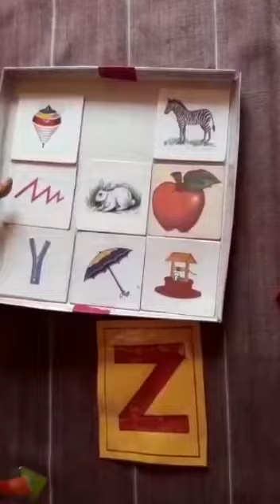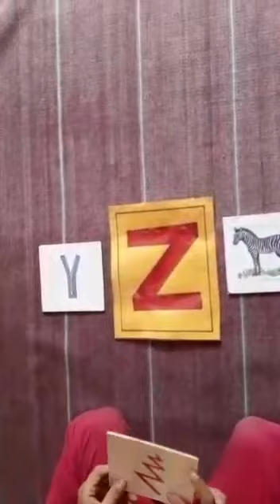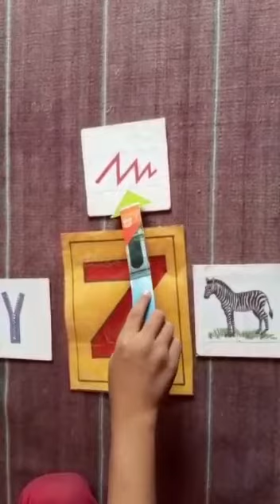activity on letter Z